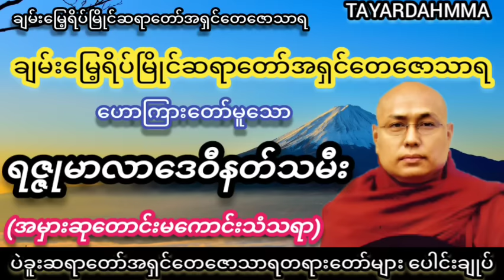ရဇ္ဇုမာလာဒေဝီနတ်သမီး (အမှားဆုတောင်းမကောင်းသံသရာ) တရားတော် - ပဲခူးဆရာတော်အရှင်တေဇောသာရ